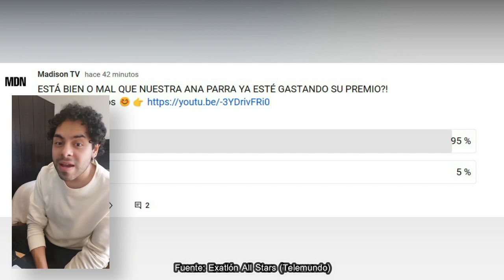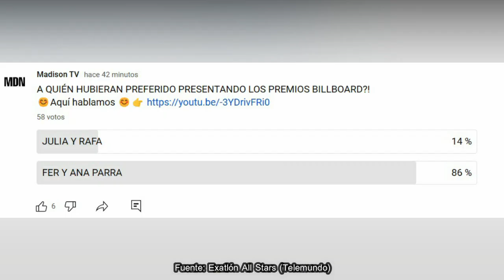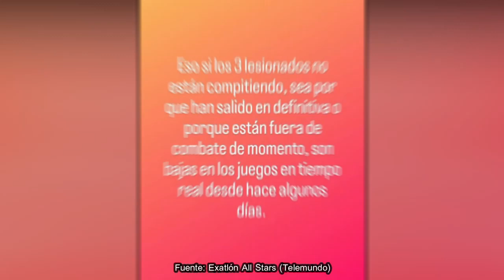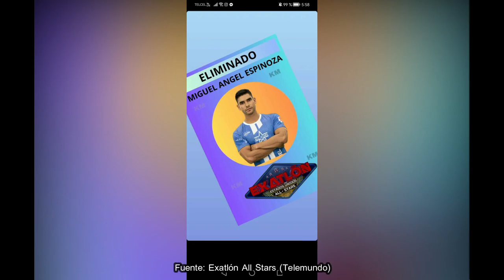VUELVEN PALAFOX Y JEYVIER ¿MACK EN DUDA? ROJOS Y AZULES LESIONADOS! Exatlón All STAR EEUU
FAMOSOS:
NATE BURKHALTER
ALBERTO “EL VENADO” MEDINA
BRIADAM HERRERA
JONNY MAGALLON
CHELLY CANTÚ
SHAILA PÉREZ
ALONDRA “NONA” GONZÁLEZ
YAMILET PEÑA
ANISA GUAJARDO
CATERINE IBARGÜEN

CONTENDIENTES:
KENNY OCHOA
YORIDAN MARTÍNEZ
EMMANUEL JAQUEZ
AZUL GRANTON
RAQUEL BECKER
CLAUDIA MARTÍNEZ
SUSANA ABUNDIZ
DENNHI CALLU

Avance LUNES 25 DE SEPTIEMBRE, LUNES 25 DE SEPTIEMBRE 2023 (CAPITULO 50), LOS 50 capítulo 50, LOS 50, EXATLON ESTADOS UNIDOS TEMPORADA 07, domingo de eliminación EXATLON Estados Unidos 2023, nuevos episodios , LOS 50 capitulo 50 en vivo, LOS 50 capitulo 50 completo, LOS 50 ESTRENÓ, LOS 50 EN VIVO, El Resumen De LOS 50 Capítulo 50, LOS 50 HOY 25 DE SEPTIEMBRE